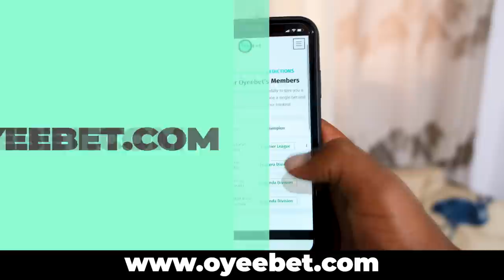PATTYNO [ Part 14 ]: Gushyingira Mayibobo